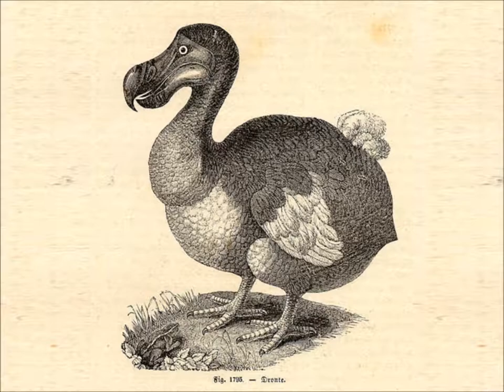Amazing Extinct Animals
The beautiful actions of the homeless